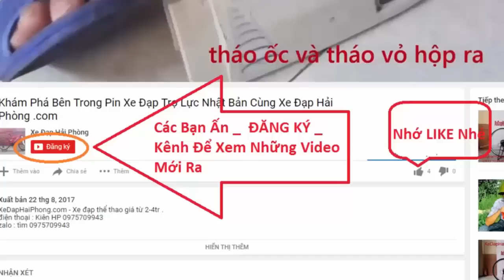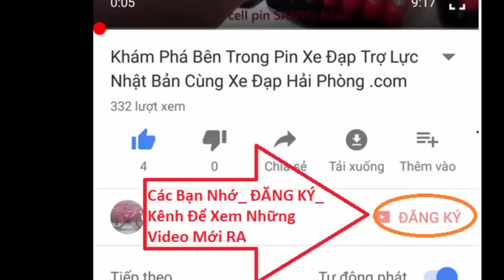Hướng dẫn phân biệt đồ fake, chính hãng phụ tùng xe đạp thể thao cùng Xe Đạp Hải Phòng .com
Video Hướng dẫn phân biệt đồ fake, chính hàng phụ tùng trên xe đạp thể thao cùng Xe Đạp Hải Phòng .com